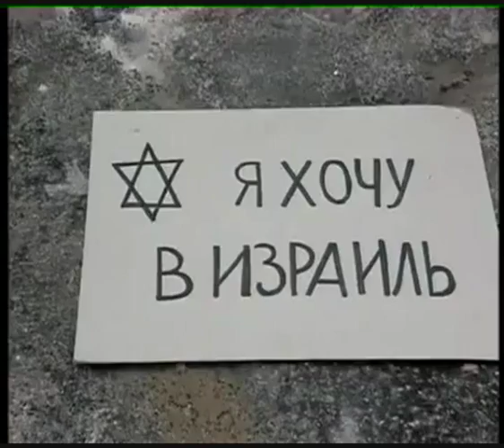Михаил Шуфитинский о ВИА "Лейся, песня". УкрТВ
Михаил Шуфутинский, руководитель популярнейшего ВИА "Лейся, песня" в 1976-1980 годах, о своей работе в ансамбле